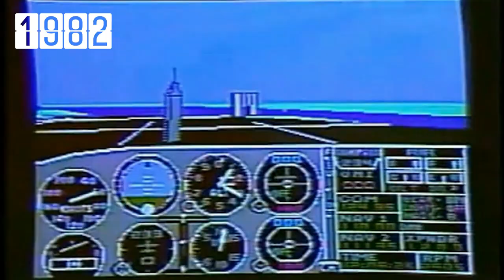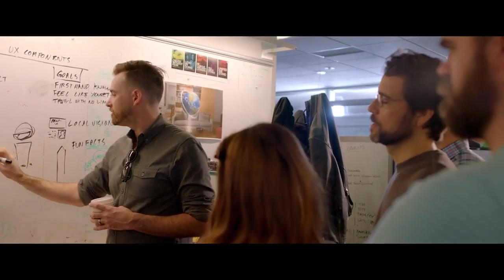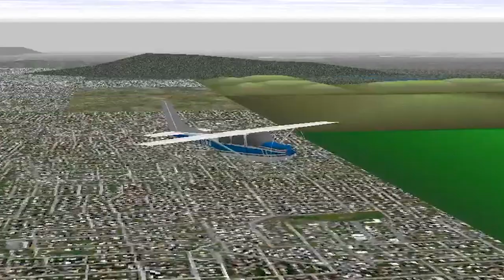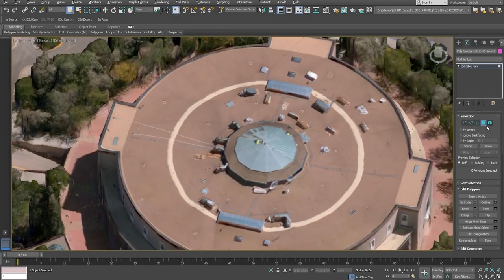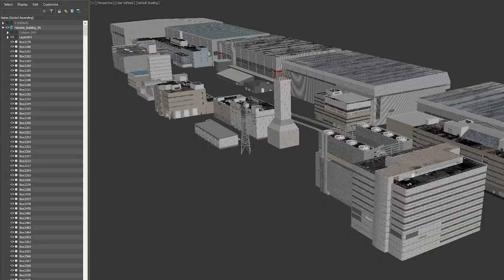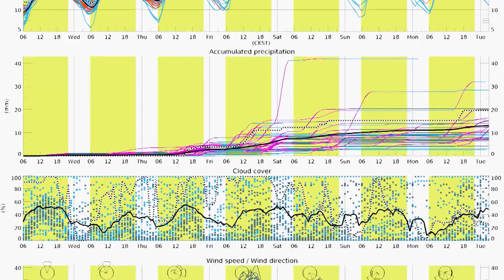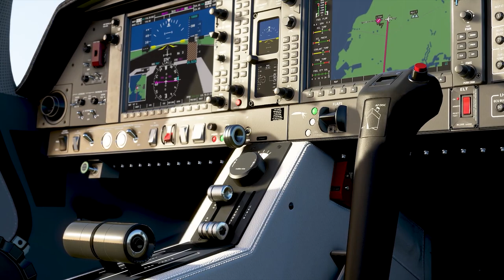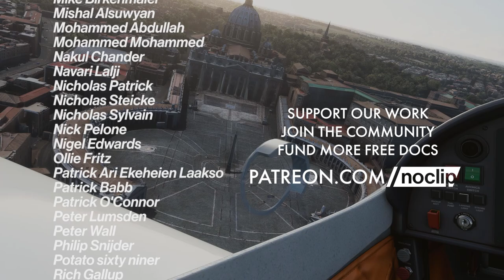How Microsoft Flight Simulator Recreated Our Entire Planet | Noclip Documentary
We talk to Jorg Neumann (Microsoft) and Sebastian Wloch (Asobo) about the bleeding-edge technology that enabled them to recreate the digital twin of planet earth in the latest iteration of Microsoft Flight Simulator.

Edited & Hosted by Danny O'Dwyer
Filmed & Colored by Jeremy Jayne
Captions by Megan Carnes

0:00 - Introducing Microsoft Flight Simulator
3:26 - Building the Team
7:19 - Creating The Planet
15:54 - Adding the Human World
22:26 - Simulating Weather
25:51 - Designing Planes
30:09 - Where People Fly
32:34 - Credits